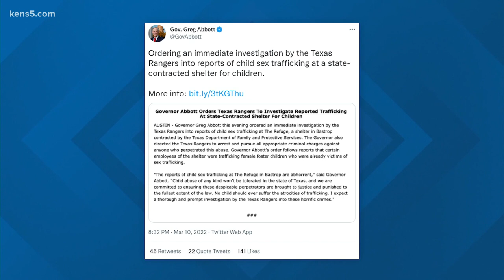Foster girls who’d been victims of sex trafficking endured fresh abuse at a state shelter, report sa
The children were sexually abused and neglected while at The Refuge, a Bastrop facility contracted by the state, according to a report from a current employee.